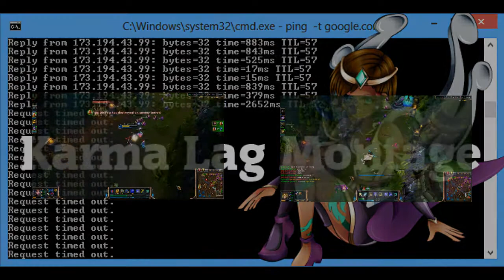Karma Lag Montage!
The reason uploading videos has been difficult... College internet!